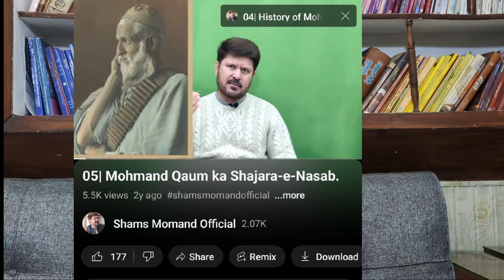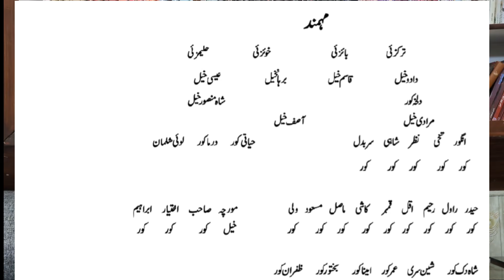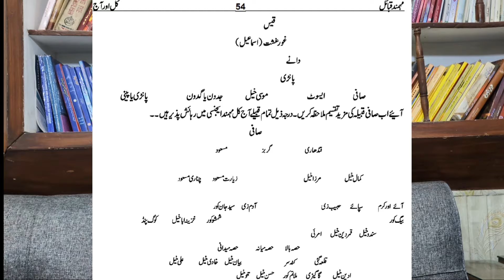07 Mohmand , safi aur Utmankhel Qaum ki Tareekh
نوٹ۔۔ اس چینل پر پیش کئے گئے میری ذاتی رائے اور خیالات سے اختلاف ہر شخص کا قانونی اور جمہوری حق ہے اس کا احترام کیا جائے گا۔